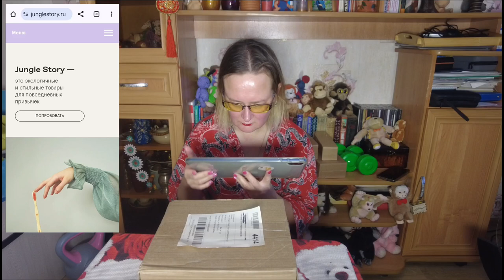к планете с любовью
Если хотите мне что-то прислать или написать письмо:
152616, Ярославская обл, г. Углич,  Косырева Ольга Игоревна, до востребования ;-)